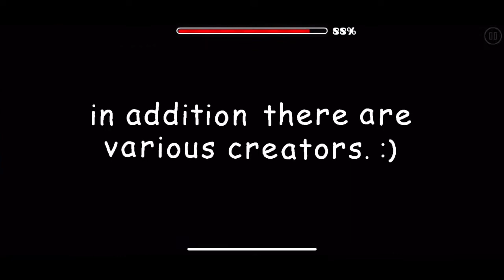Geometry Dash - A to Z by YunHaSeu14 and More - Cool Unrated Levels [25]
Pretty cool concept by YunHaSeu14!

Song: Poly Rhythm Remaster
Artist: Mairujyat